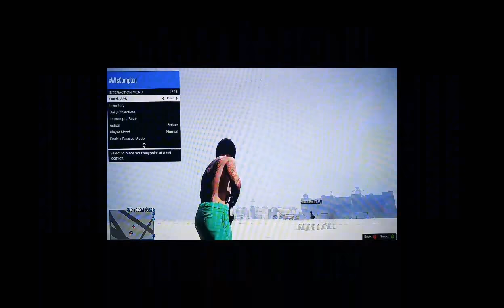xW1sCompton OMGGG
M3ssing Around Having Fun Just Bor3d Mad3 A Vid3o :) Sub. Share. Comment.